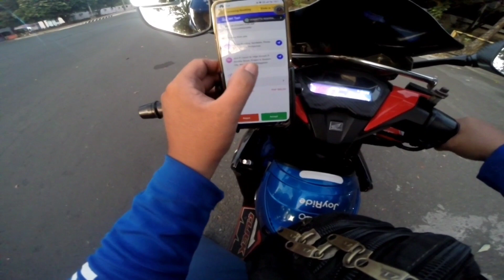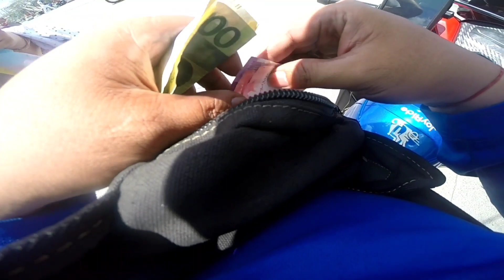NAKAKUHA DIN AKO NG VERY LONG RIDES MANDALUYONG TO SAN JOSE DELMONTE BULACAN|BUHAYMCTAXI